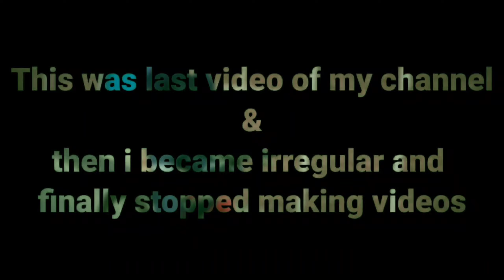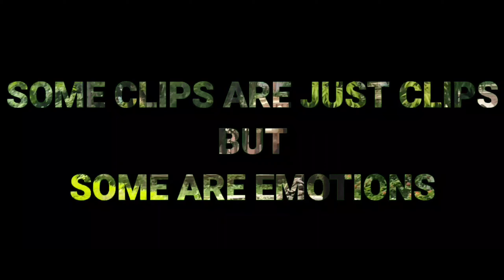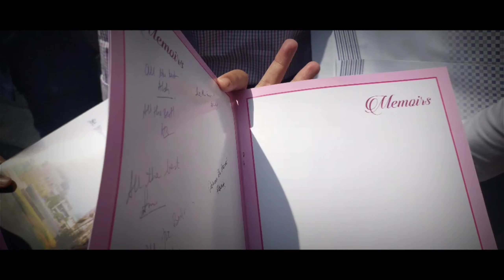The Untitled Exit | feat. St.Vincent High & Technical School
So guys finally a video on my channel after a long time
Hope u'll like it
Do comment down to express your views on it!!
And share as much as possible!

This Vdo wi always be an emotion
to one n all vincentians
& yes it's The Untitled Exit .

Editor & Creator :- Somoydip Chakraborty

Original Song Lisence Owner:-DRC World

THIS CHANNEL DOESN'T PROMOTE ANY COPYING OR ILLEGAL ACTIVITIES . IS SONG MAYBE DOWNLOADED FROM INTERNET BUT THE SONG IS WHOLLY RECOMPOSED AND BETTER REMIXED WITH BEST QUALITIES AND BASS.